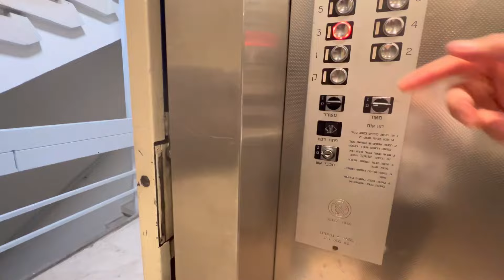1 minute dhilo vako va chai lift mai basnu parthyo mo ra boju🤦🏻‍♀️